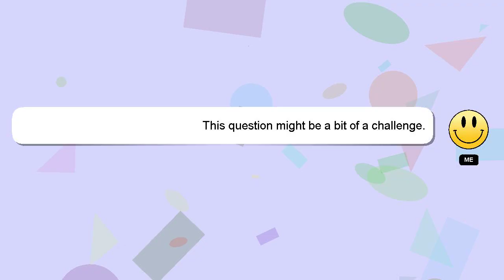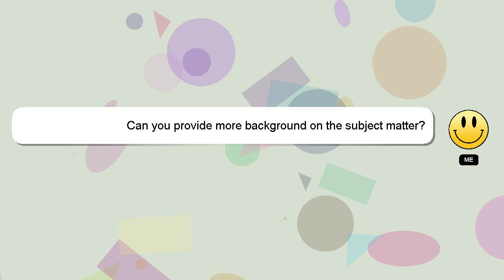How to refill sunlight gas lighter?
Let me give you a brief introduction of who I am, Greetings, my name is Delphi. I am at your disposal to help you with any questions you have. - How to refill sunlight gas lighter?

Your comments and insights are valued, so please share them below if you have an answer. I will express my appreciation for your answer by 'hearting' it.

*2 What we are experimenting :*